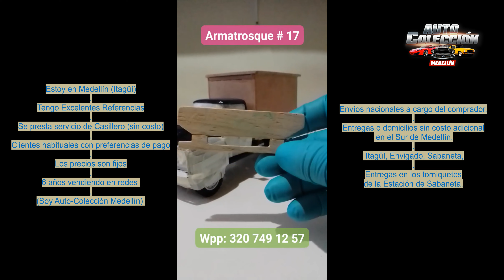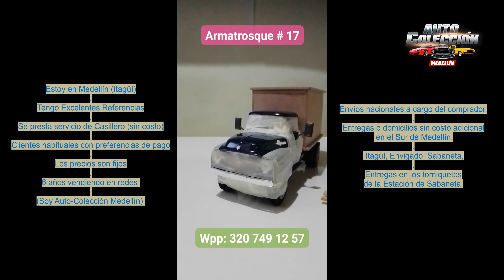Armatrosque # 22 Ford F-350 1956 - CUSTOM Furgón de POSTOBÓN